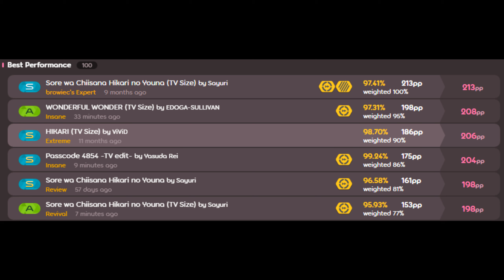Farming DT maps in osu [Handcam]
The one misses are pain